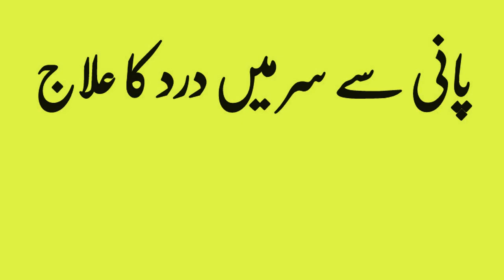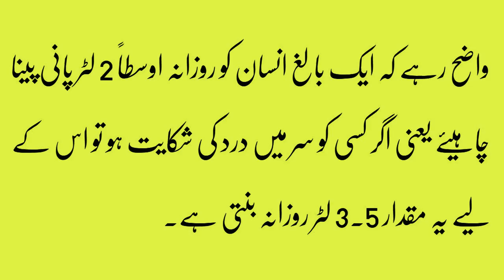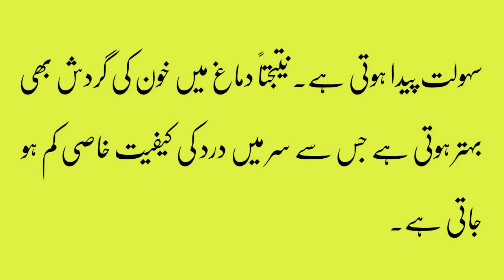Pani Se Sar Dard Ka Ilaj In Urdu